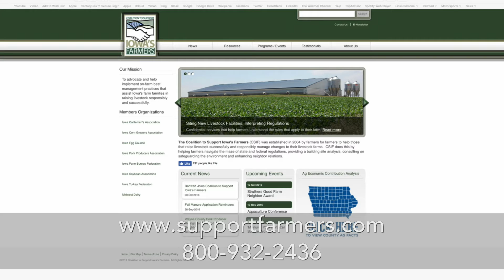Calving Under Roof - Haley Banwart/CSIF